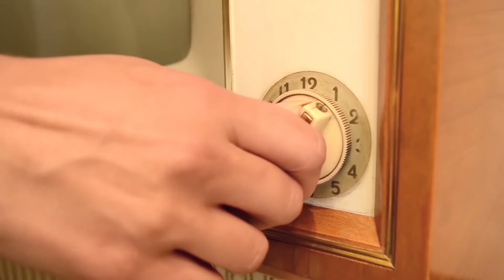Walk The Prank S01E15 - Prank or Treat & Impractical Jokers Nitro Circus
This week we watch 'Walk the Prank' season 1 episode 15, titled: 'Prank or Treat'.

What's the episode about? The gang is in deep trouble after a prank they pull on Becky Snyder goes horribly wrong. Meanwhile, Dusty sends a target on a roller coaster ride while posing as a popular mascot for an Italian restaurant, and Bailey and Herman trick a target into believing he has uncovered a buried treasure.

Where can you watch it before the podcast next Wednesday?

The live two-hour SEASON FINALE event airs Thursday, November 3 at 8 p.m. ET/PT

truTV and Nitro Circus, the world’s leading youth action sports and entertainment brand, are coming together to produce a two-hour special live event, Impractical Jokers Live: Nitro Circus Spectacular, an ultimate celebration to cap off the fifth season of the popular truTV series. Hosted by extreme sports superstar Travis Pastrana and powered by the unmatched showmanship of Nitro Circus, the season finale will feature Joe, Murr, Q and Sal, collectively known as The Tenderloins, tackling their biggest challenges yet, including two high-stakes live punishments and a four-part obstacle course.

Set to air Thursday, Nov. 3, at 8 p.m. ET/PT., the Impractical Jokers Live: Nitro Circus Spectacular will be broadcast live from Prudential Center in Newark, NJ and will reveal which Joker can best overcome their nerves to claim victory for ultimate bragging rights – and their favorite charity. The Jokers have a great history with Prudential Center, having visited The Rock to film punishments with the New Jersey Devils and Top Rank Boxing.

To further fuel fans’ thirst for all things Impractical Jokers on the night of the Impractical Jokers Live: Nitro Circus Spectacular telecast, truTV.com will stream a pre- and post-episode digital show, live from Prudential Center. Beginning at 7:30 p.m. ET/4:30 p.m. PT, the pre-show will feature guests, exclusive video and surprises leading into the night’s event. Immediately following the live special, the four Jokers will sit down with the truTV.com post-show crew for an exclusive interview to discuss their experience as well as answer questions fans have submitted via social media.

Who'll get punished at Impractical Jokers Live: Nitro Circus Spectacular? For the 1st time, FANS DECIDE. Vote using Fanshavethelastlaugh and PunishJoe PunishMurr PunishQ PunishSal.